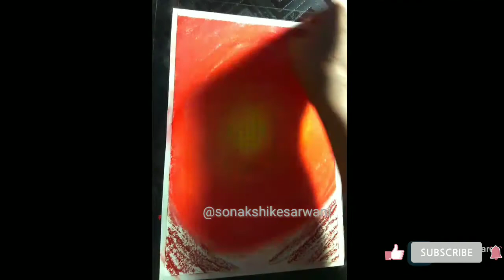Oil pastel art | Beautiful couple art | sunset art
watch this oil pastel art tutorial step by step.

sunset art

Artist: B Praak

Featured artists: Sunanda Sharma, Nawazuddin Siddiqui

Album: Baarish Ki Jaaye

Released: 2021